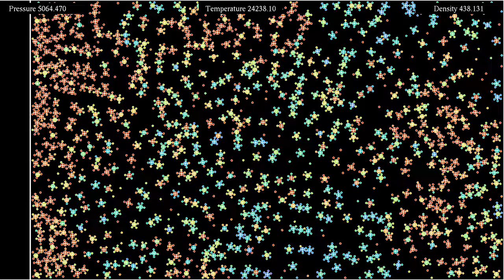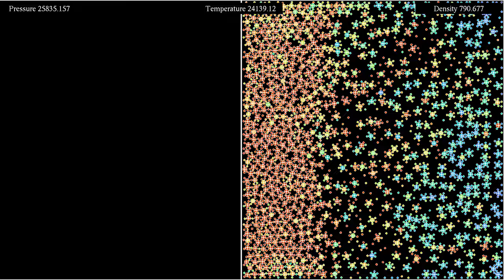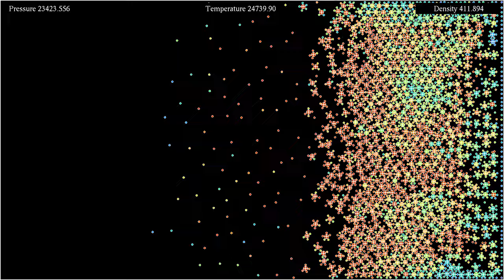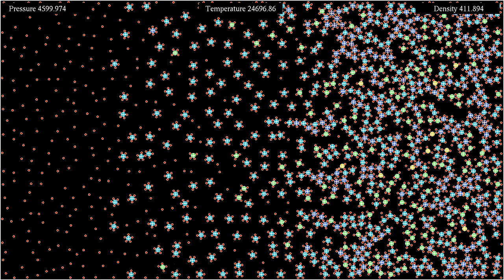Compressing charged molecules: Energy and density (compressed re-upload)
This is a re-upload of the video that has a playback issue, from a more compressed original.

This video shows the same simulation as the video of the compression of a mixture of particles of different charge in a piston, with different color gradients. The colors indicate here the kinetic energy of the particles in the first part, and a quantity related to their density in the second part.
The simulation was requested in comments on a previous video involving particles of opposite charges forming some kind of "molecules", namely to see what effect compressing the system has on the molecular structure. It features two types of interacting particles. The smaller particles represent electrons, while the larger particles marked with a + represent ions. The charge of each ion is the opposite of the charge of three electron, and its mass is 25 times as large. The particles interact with a Coulomb potential, and in addition, there is a Lennard-Jones type repulsion between electrons and ions, in order to avoid their collapse on a single point. This is a simplification of what happens in real systems, but there is indeed an effective repulsion due to quantum effects.
The boundary conditions are given by a rectangle of shrinking size, akin to a piston, which is released near the end of the simulation. A thermostat maintains the velocity distribution of the system in a Boltzmann-Gibbs distribution of constant temperature.
Kinetic energy: 0:00
Number of neighbors: 2:40
In the first part, the particles' color depends on their kinetic energy (mass times speed squared, divided by 2). In the second part, it depends on the number of neighbors within a given distance, which is proportional to their radius. It thus gives an indication of the local density.